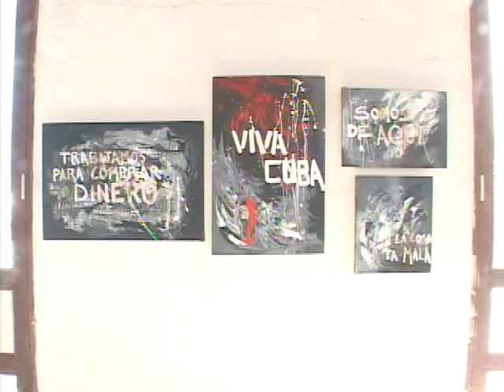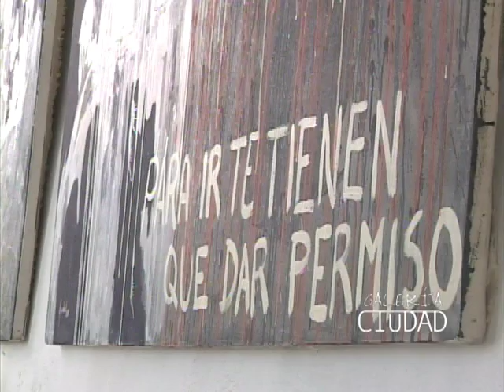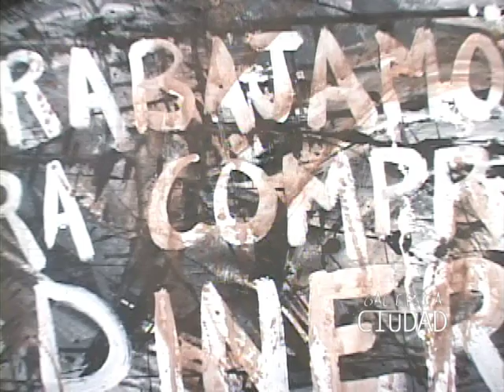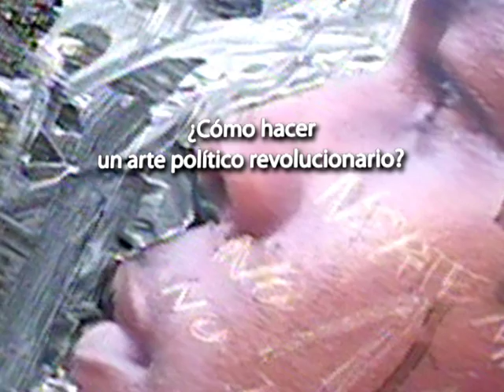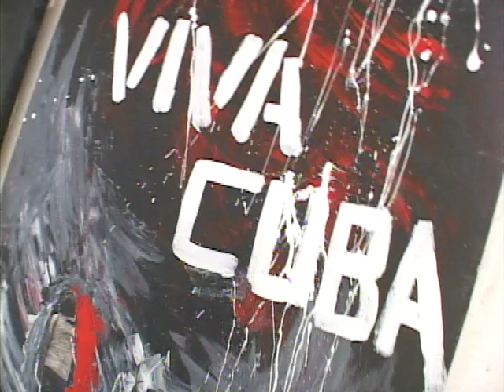exposición Viva Cuba ENERO 2011, programa tv